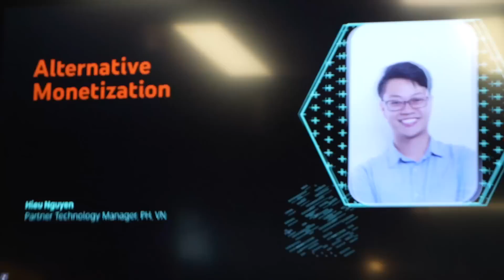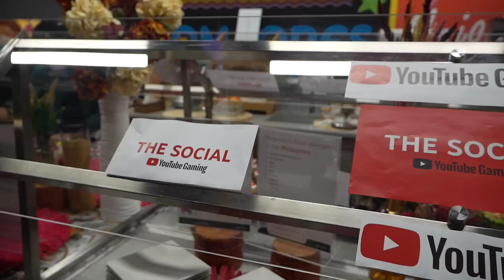My Trip To Google Philippines Head Office